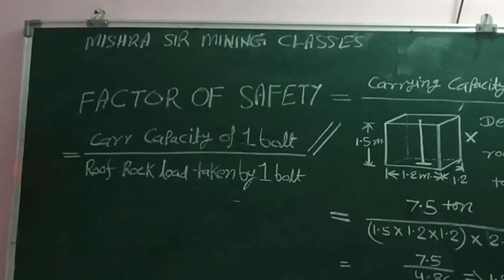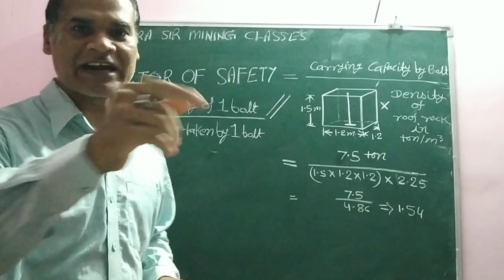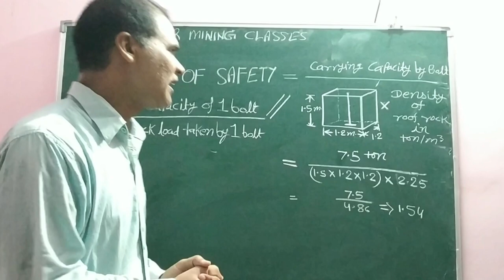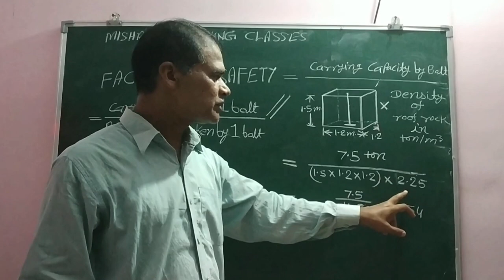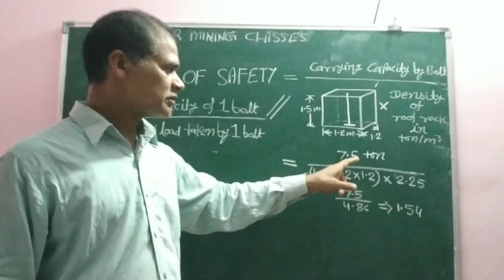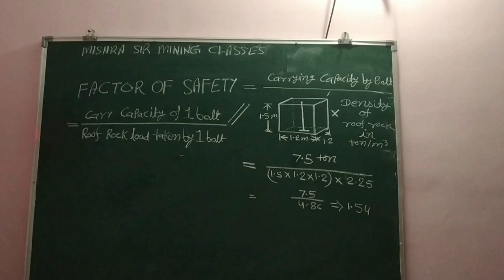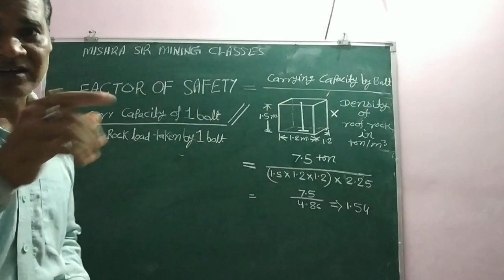Factor of Safety | Roof Bolt | Underground Mines Support System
Video Lecture by - Mishra sir